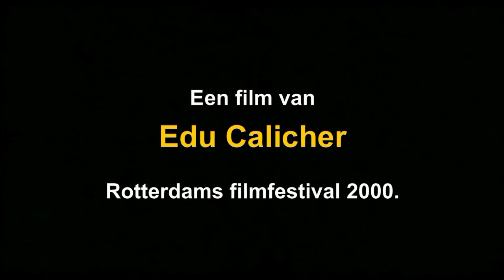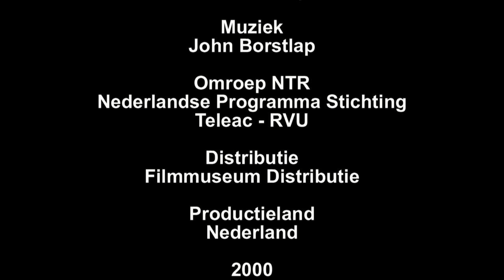𝐀𝐜𝐡 𝐌𝐞𝐧𝐞𝐞𝐫...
Een ingehouden, gevoelig verhaal van Herman (een fraaie 'serieuze' rol van John Kraaijkamp Sr.), een eenzame, oude handelaar in kool, en weduwnaar. In de vorm van flashbacks komen we langzaam meer te weten over Hermans heden en toekomst.
Een film van:
-*-  𝐄𝐝𝐮 𝐂𝐚𝐥𝐢𝐜𝐡𝐞𝐫 - 𝐑𝐨𝐭𝐭𝐞𝐫𝐝𝐚𝐦 𝐅𝐢𝐥𝐦 𝐅𝐞𝐬𝐭𝐢𝐯𝐚𝐥 𝟐𝟎𝟎𝟎. -*-